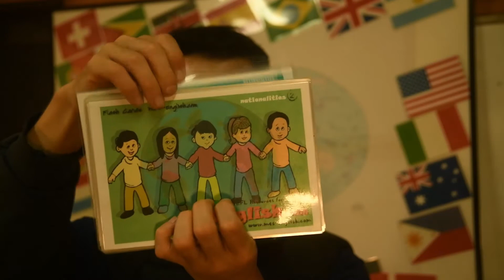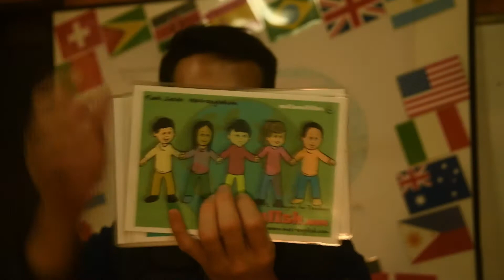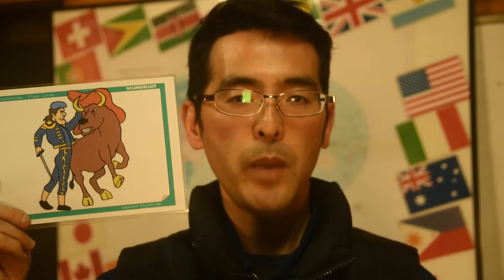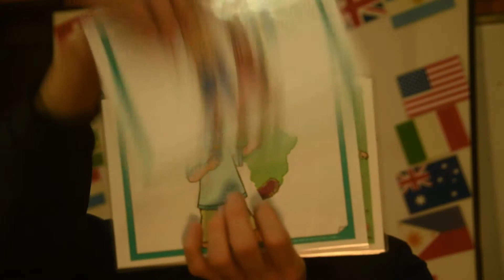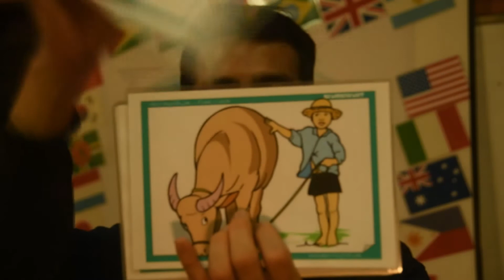201229 Nationalities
英語でどこそこの国の出身という言い方にはいくつかのパターンがあります。最初は、少々ややこしいと思うかもしれませんが、覚えてしまえば楽勝です。特に国連とか国際人を目指している人にとって是非覚えたいシリーズです。